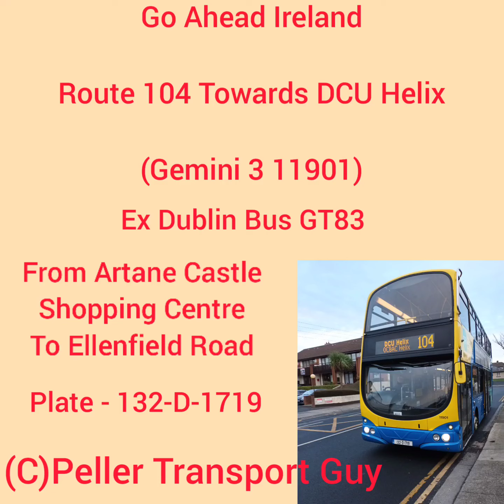Go Ahead Ireland Route 104 (Gemini 2 11901)